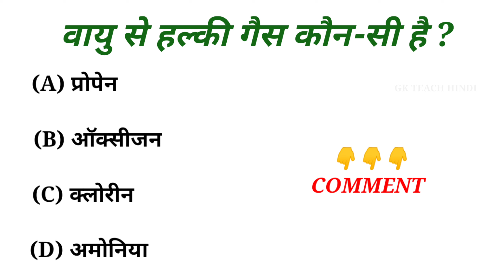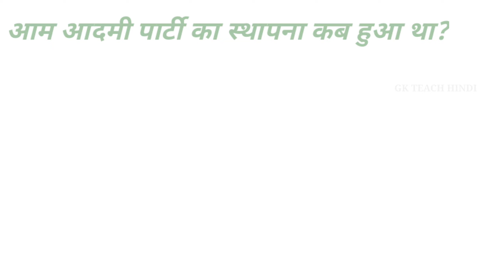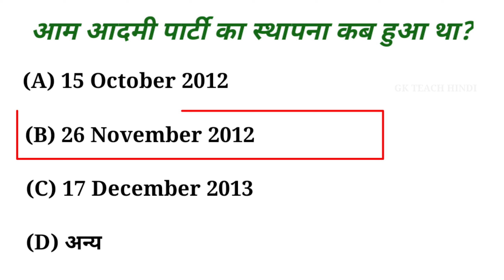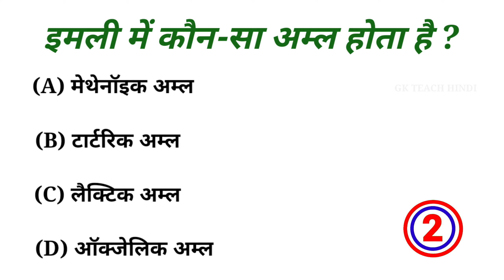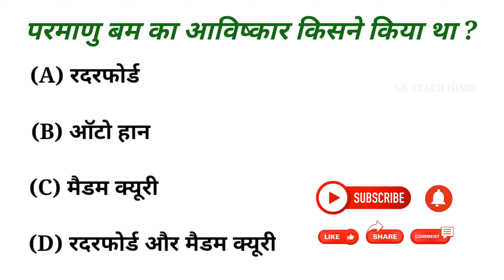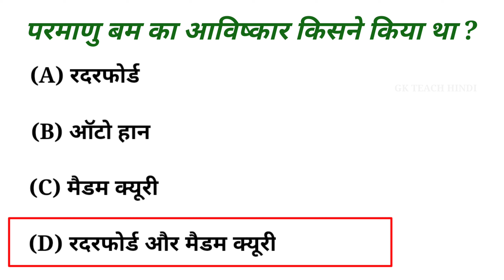Gk in Hindi || Most Brilliant Answers Of UPSC , IPS , IAS , Interview Questions || Gk Quiz 2022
most brilliant answers of upsc , ips , ias interview questions || sawal aapke our jawab hamare || gk in hindi || gk quiz ||

Police ke exam me puche gaye sawal Army exam gk
question in hindi Railways exam ke liye gk

    (👇👇 Your Queries- 👇👇)
Gk
Gk Hindi
Gk Teach Hindi
Gk Quiz in Hindi mein
Topmost brilliant general knowledge
most  brilliant GK Questions
Riddles in Hindi Gande sawal
IAS Interview Questions IAS Interview Questions and Answers in Hindi general knowledge Questions and Answers in Hindi for all competitive exams IAS Interview
Gk trick
Gk Quiz
Gk video
Important Gk
Important Gk Quiz
Very important Gk Questions
IAS,IPS,UPSC exam NTPC , Interesting Gk Questions
Gk by Gyan ki Roshni
GK Quiz in Hindi
Hindi gk ke sawal
general knowledge ki video
general knowledge  ki baten
gk ki video
gk ki padhai
general knowledge quiz
quiz questions
general knowledge questions
gk quiz
India GK 20. hindi gk
samanya gyan
gk questions
india gk in hindi
2022 gk questions and answers
Important question
gk ka Lucent
gk important in hindi
 Lucent gk
 important topics
 Lucent mcq Geography
gk chahiye
 lucent gk
 lucent gk
lucent geography
geography gk
lucent mcq

Video is only for education purpose . copyright disclaimer under section 107 for the copyright act 1976 , allowance is made for " fair use " for purpose such as criticism , comment , news reporting , teaching , scholarship , and research fair use is a use permitted by copyright statute that might otherwise be infringing .non profit , education or personal use tips in balance in favor of fair us .